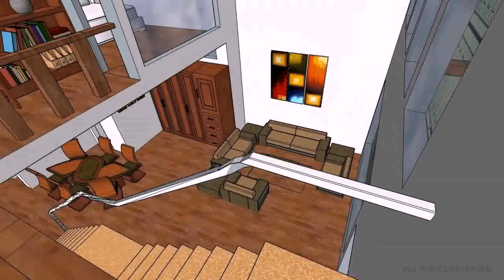Loft Style Home Designs (see description)